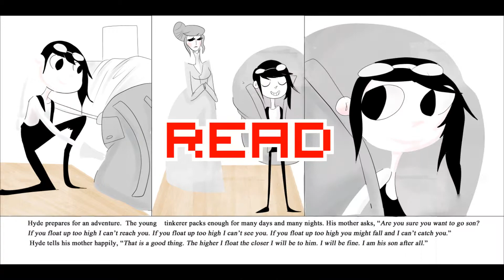Information about NPC!